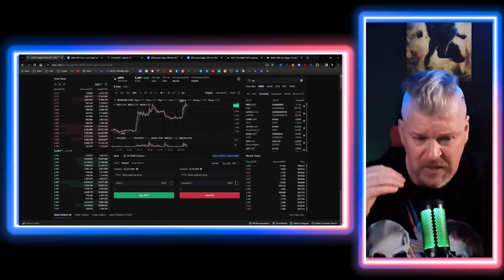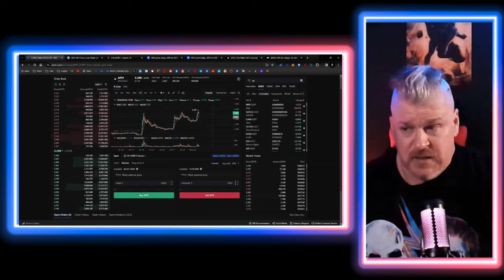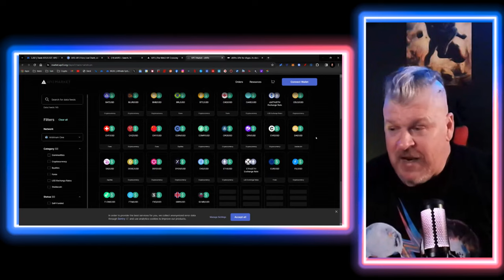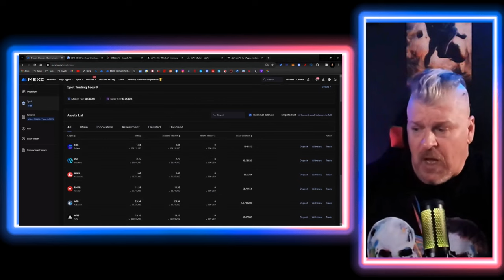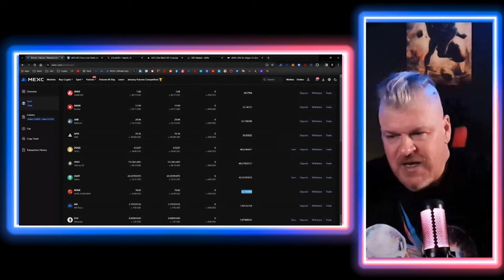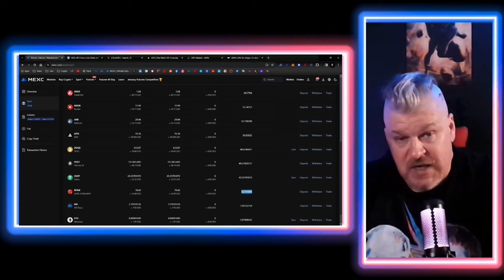This is our EASY 100X BULLRUN GEM! Portfolio Update!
CRYPTO WALLETS
🪙 ERC-20 Wallet: 0xD507c4eEf733dfC3AB7A145b0367a867a6C45e0C
🪙 BTC Wallet: bc1qsu5c76jkw08a0eqkfkzgcfya99vle3kxe93a3u
🪙 Solana Wallet: FKQssfYgC2qrENwG2cyJyqH7hEYxFWH149zFrGx5Tuj8
🪙 Terra Luna Wallet: terra1ecl4l7yp5cqzgl0hdrlxp8lwjrr6epdv43scsc